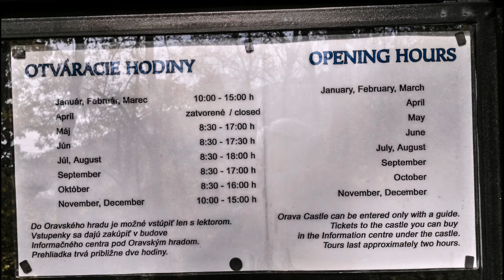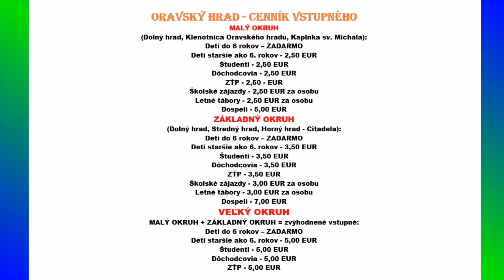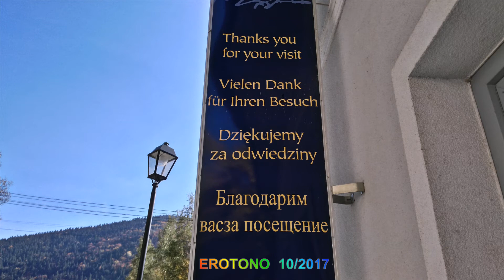MOJE SLOVENSKO - Oravský hrad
Oravský hrad je jeden z najkrajších hradov na Slovensku nachádzajúci sa v obci Oravský Podzámok. Je to výrazná dominanta oravského regiónu, patrí medzi najvýznamnejšie pamiatky hradného staviteľstva na území Slovenska. Hrad je sprístupnený verejnosti denne od mája do marca.
Oravské hradné bralo (súčasť Oravskej vrchoviny), na ktorom sa nad hladinou rieky Oravy a nad obcou Oravský Podzámok vypína Oravský hrad, bol oddávna opevneným hradiskom, chráneným od severu skalným masívom a od juhu polkruhovým zemným valom. Najvyššia časť hradu je vo výške 112 metrov nad hladinou rieky Orava.
Hradná vyvýšenina bola osídlená už v praveku.
V polovici 13. storočia tu postavili pravdepodobne na mieste dreveného hrádku murovaný hrad, ktorý sa prvý raz písomne spomína v roku 1267, keď ho kráľ Belo IV. prevzal od Mika Balaša výmenou za Žilinu, Varín a Sučany a stal sa kráľovským majetkom. V roku 1298 hrad patril k územiu Matúša Čáka Trenčianskeho, po ňom sa dostal do rúk magistra Donča, v 14. storočí panovníka Karola Róberta, neskôr ďalších významných šľachticov, napríklad komorského grófa Leopolda, Ctibora zo Ctiboríc a iných. Od roku 1441 bol kastelánom hradu Peter Komorovský, ktorý ho nielen ubránil proti husitom, ale po šikovnej politike a vyjednávaní sa napokon stal aj županom Oravy, čo sa prejavilo aj opravou a opevnením hradu. V 15. storočí sa hrad stal majetkom panovníka Mateja Korvína, ktorý uskutočnil viacero opatrení pre bezpečnosť hradu a samotného územia Oravy.V roku 1534 získal hrad aj s hodnosťou župana Ján z Dubovca. Po jeho smrti spravoval hrad Václav Sedlnický, od roku 1556 František I. Turzo, ktorý ho získal kúpou za 18 338 zlatých do dlhodobého nájmu, kým mu kráľovský dvor nevráti vynaložené náklady. Neskôr hrad vlastnil jeho syn Juraj VII. Turzo, ktorý ho v roku 1606 získal už do trvalého a dedičného vlastníctva po meči i praslici. Juraj Turzo mal jedného syna Imricha a 7 dcér.